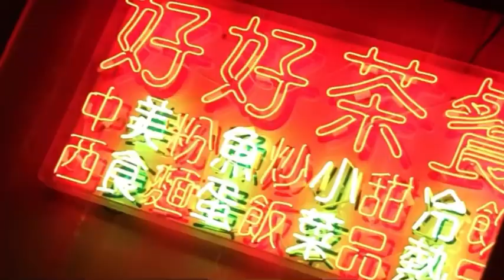Kevin Gates - Truth Be Told (Unreleased)